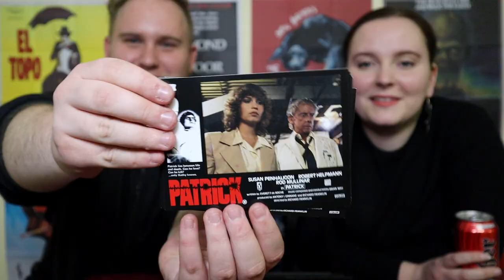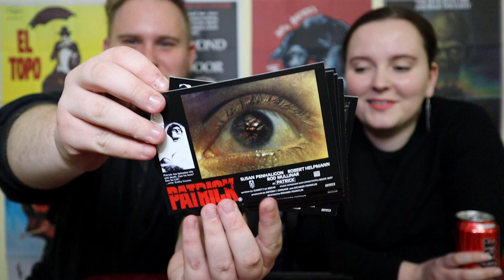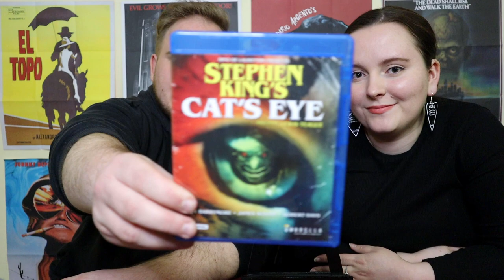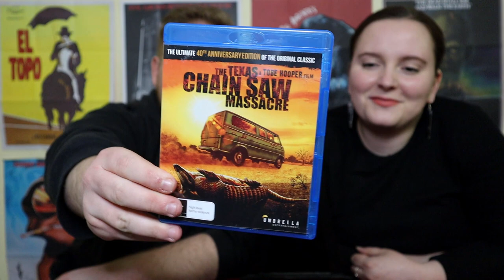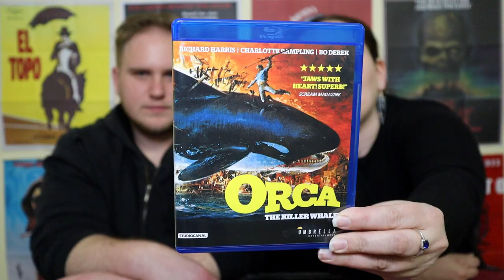Our Umbrella Entertainment Blu-Ray Collection!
Hey there! In this video, Matt and I show off our entire Umbrella Entertainment collection. They're a fantastic company with some really great releases, we highly recommend you check out their catalog!  Let us know what you think of the movies and if you have any recommendations :) Thanks!